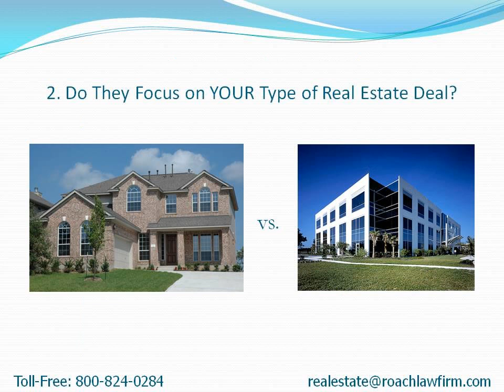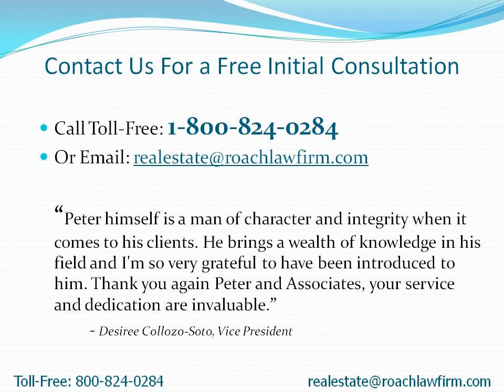Bronx Real Estate Attorney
- How to choose a Bronx real estate attorney to quickly close on your deal.